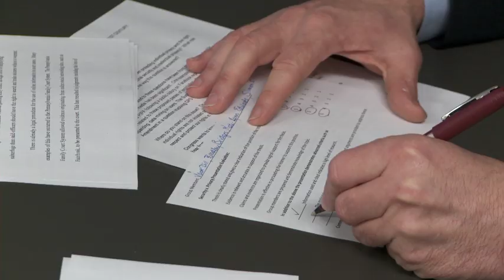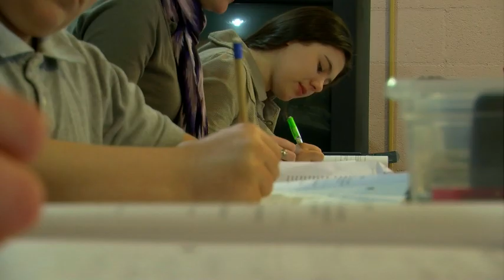Homeschooling - Class Dismissed - Teaser Trailer #2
This is the new teaser trailer for the upcoming documentary Class Dismissed : A Film About Learning Outside of the Classroom.
Movie should be of interest to people who homeschool, use co-ops, believe in child-led learning or are seeing the benefits of any alternative educational school or program.